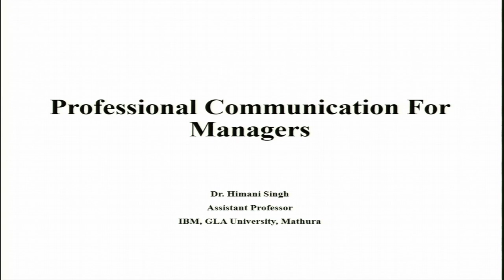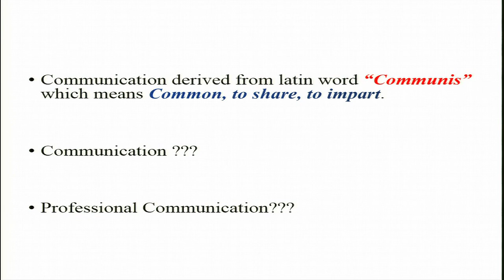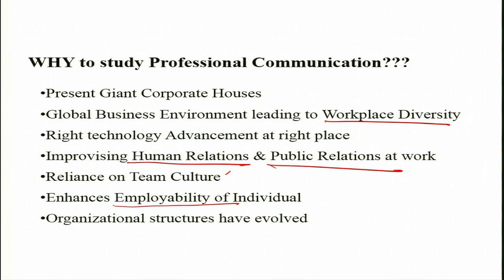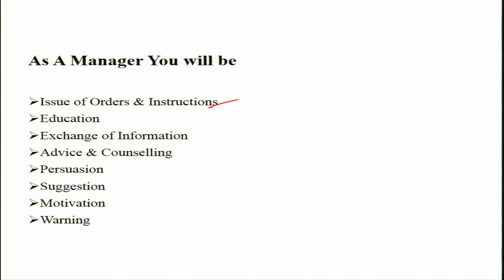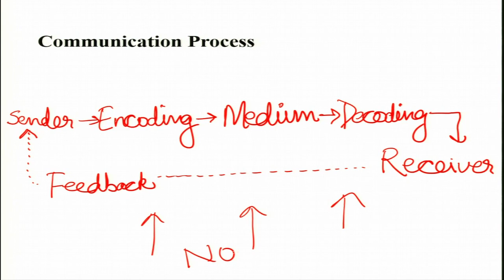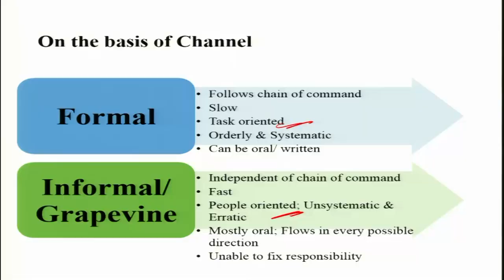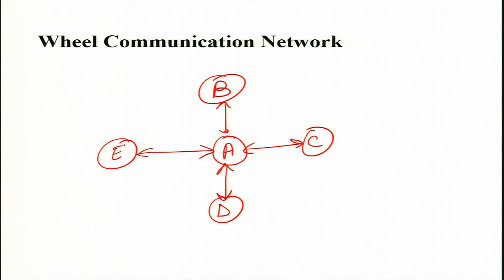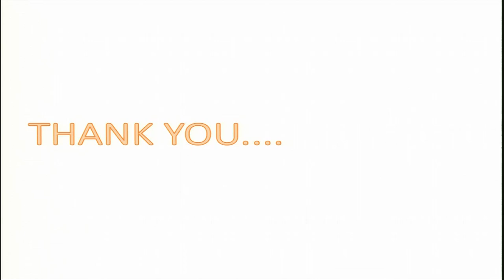Communication At Workplace